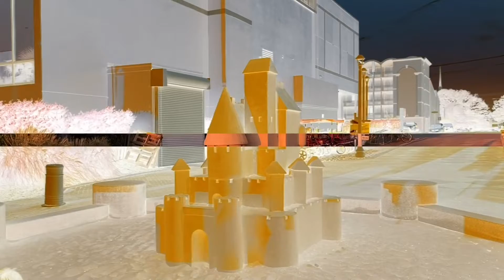Mind relaxing place at Virginia Beach| Beautiful morning| Beautiful Sunrising view